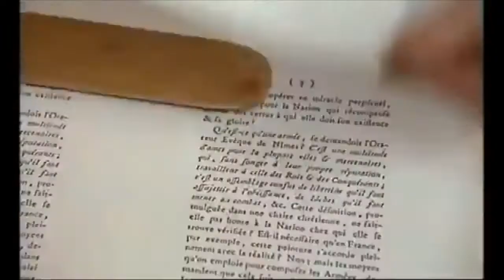Super Bass but it's Jean Paul Marat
hands down the worst thing I've ever made